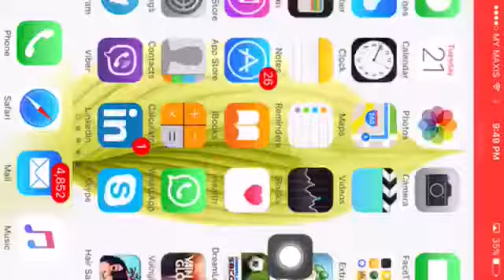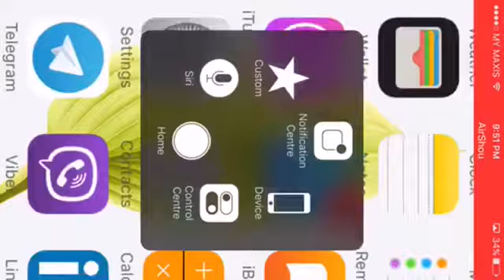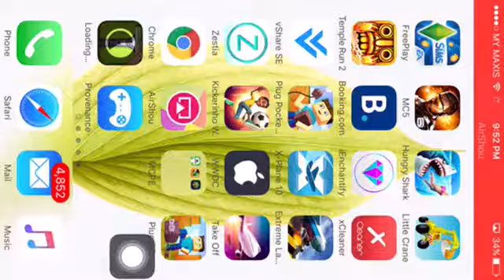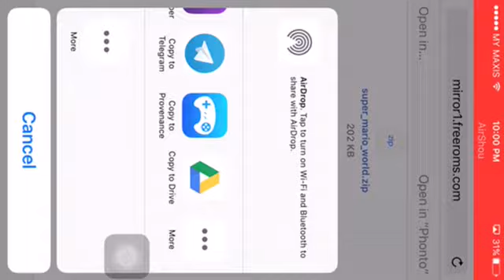NEW Install GBA SNES NES SEGA & Games IOS 10 - 9.3.2 NO Jailbreak IPhone, IPad, IPod Touch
ZipApp - Search ZipApp Free on App Store

ROMS

Pls drop the video a like if u find this video productive

Kik: igadget28
Also check my friend out :
GabeIsAGoat pe on YT
Kik: GabeIsFlawless
His Minecraft Server :b38795.leet.cc Port 38795